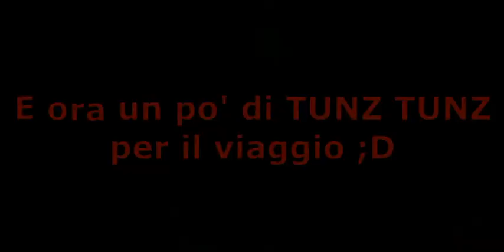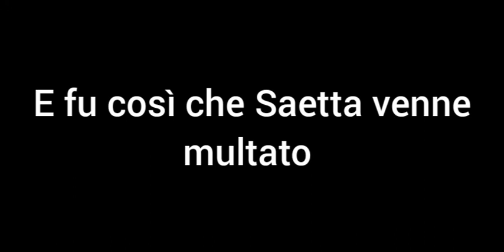CarSUUS: Motori Deficienti [CARS ITA YTP COLLAB Feat. @AssoDiDenari]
Ragazzi, oggi, per inaugurare l'allegria della Prima Domenica d'Avvento, vorrei farvi vedere qualcosa di tremendamente epico, ovvero una YTP su uno dei film Pixar che @SuperGioMasteR adora più di tutti, ovvero "Cars: Motori Ruggenti". Pronti a vedere il buon Saetta McQueen che gareggia come un pazzo furioso sotto effetto di sostanze stupefacenti facendo la marmitta (il culo) alle altre macchine
Spero che vi faccia morire dalle risate
Tutti i diritti riservati alla Disney/Pixar